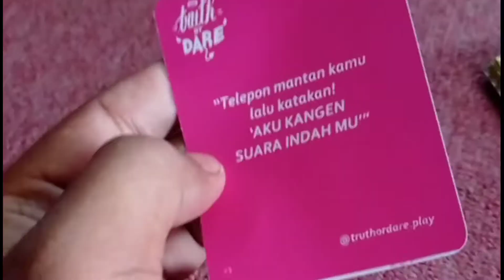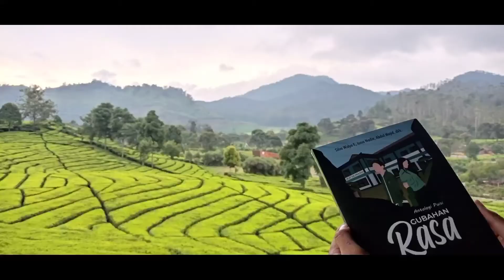Al-jarambah Waljama'ah | Rumah Ke Rumah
Asa Pang KKN-na